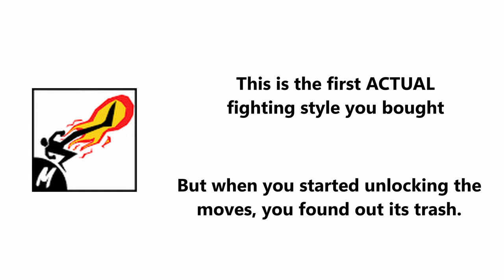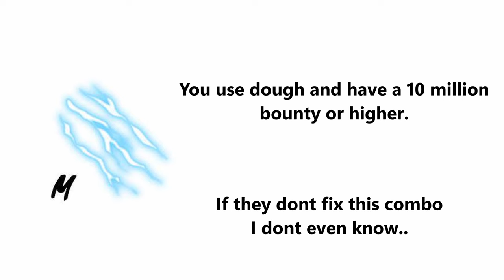What your Fighting Style says about you! - Blox Fruits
Hello everybody, welcome back to another video! In this video, I will be telling you what your fighting style says about you!

pc specs:
RTX 3060
Ryzen 5600g
16 gigs ram
6 core 12 thread

where does legendary sword dealer spawn?
where does the legendary sword dealer spawn in blox fruits?